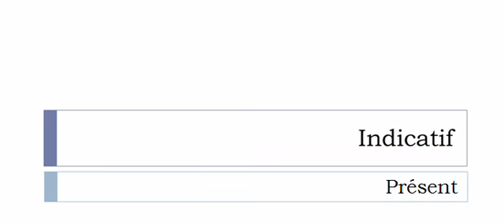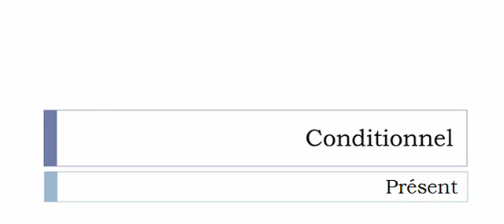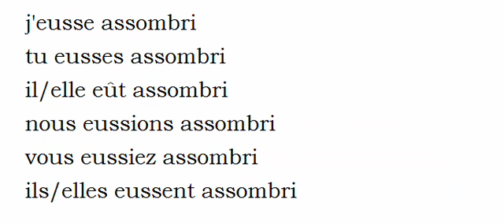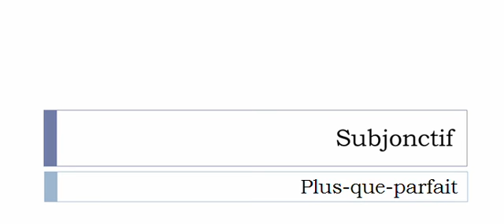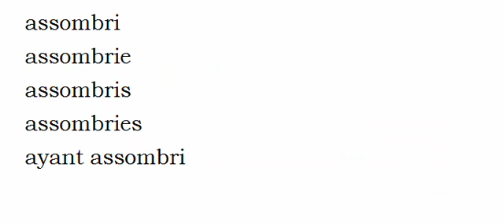La conjugaison du verbe Assombrir